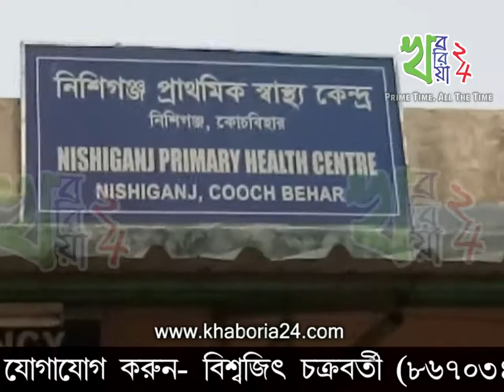নিশিগঞ্জে বাস দুর্ঘটনা, আহত ২৫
TᕼᗩᑎK YOᑌ ᖴOᖇ ᗯᗩTᑕᕼIᑎG TᕼIᔕ ᐯIᗪEO...
ᑭᒪEᗩᔕE ᒪIKE ➢  ᑕOᗰᗰEᑎT  ➢ ᔕᕼᗩᖇE
ᗩᑎᗪ ᖴIᑎᗩᒪᒪY [̲̅s̲̅][̲̅u̲̅][̲̅b̲̅][̲̅s̲̅][̲̅c̲̅][̲̅r̲̅][̲̅i̲̅][̲̅b̲̅][̲̅e̲̅] Oᑌᖇ ᑕᕼᗩᑎᑎEᒪ...